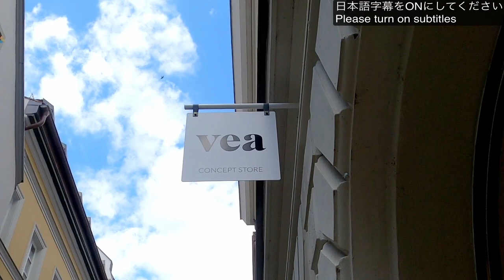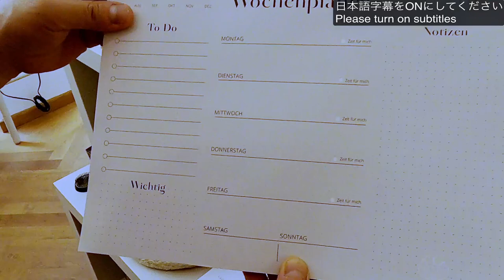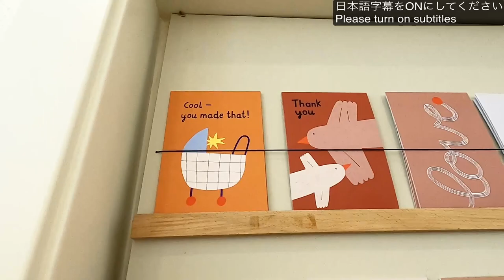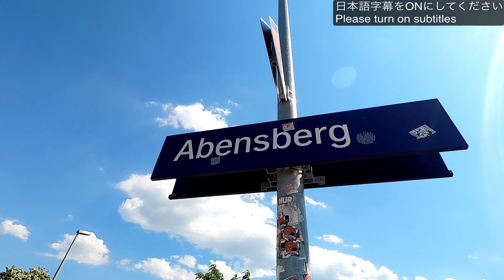#19.🇩🇪 Explore Home Decor Shop in Regensburg, Germany | Visiting Hundertwasser Museum & Beer Garden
This time we visited a shop in Regensburg, Germany, a world heritage town by the Donau river with beautiful medieval cityscapes.
The shop was newly opened in May 2022. Inside the compact shop there are many attractive home decor goods, which the shop owners carefully select by cherishing the stories of creators. Many things you can find there would make our daily life more fun and enriched!

We also show you Hundertwasser museum like fairly land and a beer garden.

~Contents~
00:00 Highlight
01:00 City Tour
05:33 Vea Store
13:10 Abensberg
14:26 Hundertwasser Museum
17:32 Beer Garden - Kuchlbauer

Below you can find the info about the places we visited in this video.

⧉SHOP
Vea Store
Glockengasse 5
93047 Regensburg

⧉Beer Garden
Brauerei zum Kuchlbauer GmbH & Co.KGRömerstraße 5–993326 Abensberg, Germany